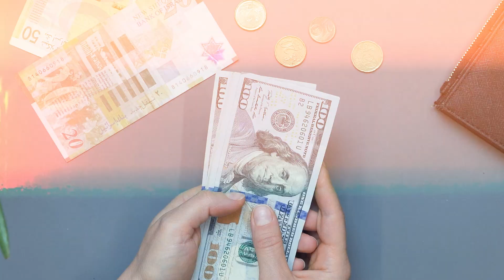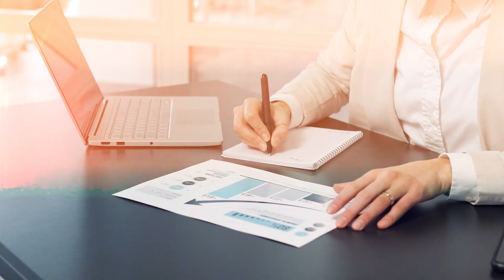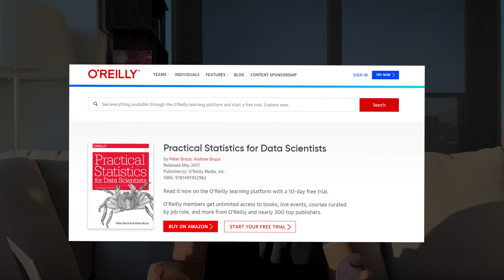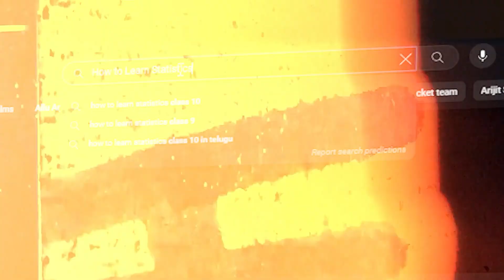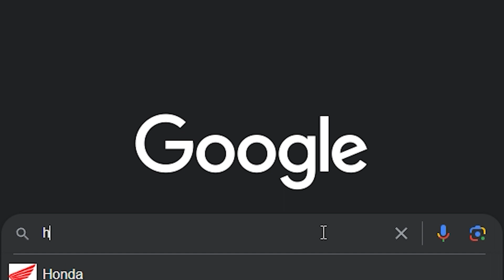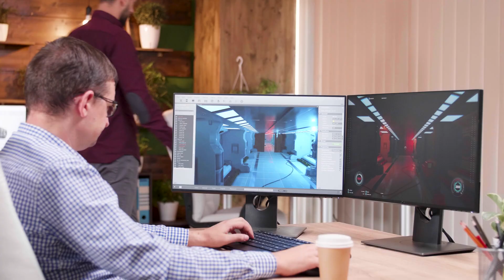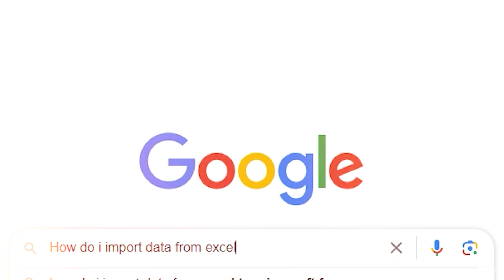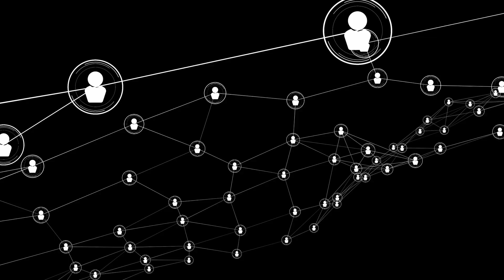How I would learn Data Analysis (If I could start over)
Work with me 1:1 (Apply to my boot camp)

Looking to find a community of like-minded people interested in Data Science and Analytics?

How I became a Data Analyst in 3 months (No CS degree)

The views presented in this video are personal and do not reflect any organization.